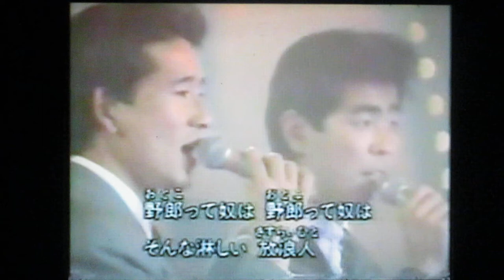1991プロ野球歌合戦 広島東洋カープ川口和久 川端順